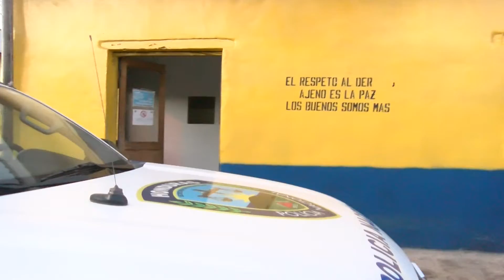CONTACTO MANDO CAPTURADOS ALLANAMIENTOS DESDE LA POLICIA